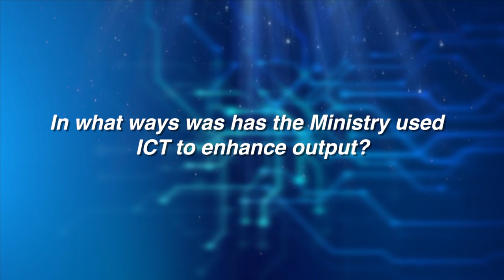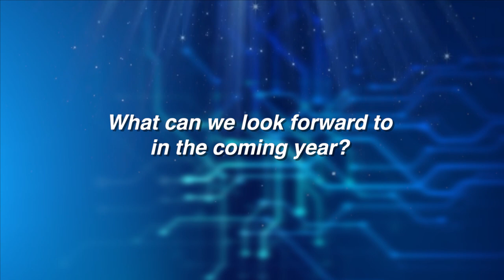Public Service Week - Leveraging ICT for Education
Leveraging ICT for Education Delivery and Advancement for the Future